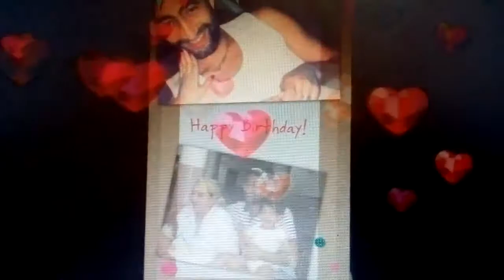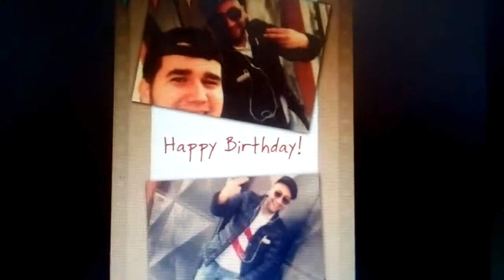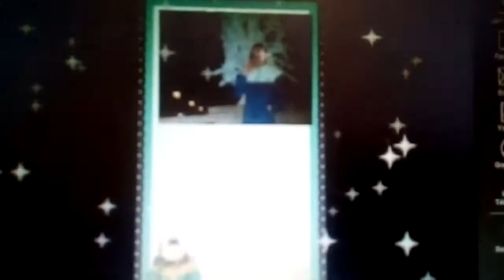Happy birthday Kadi !!!